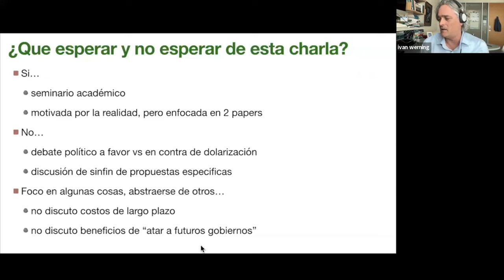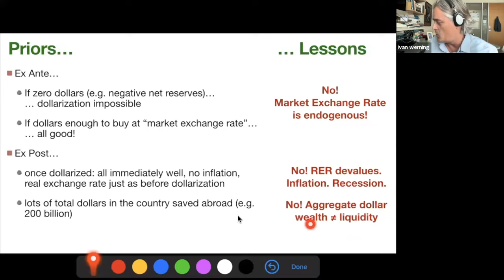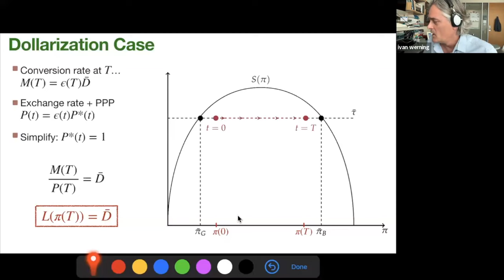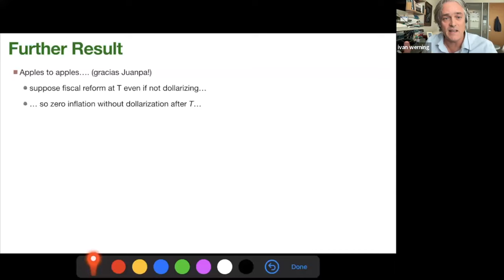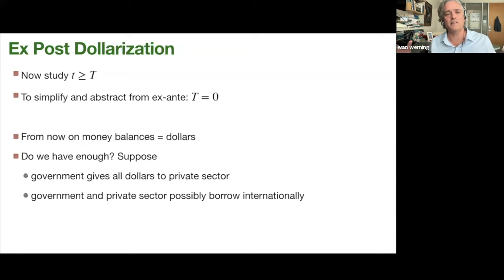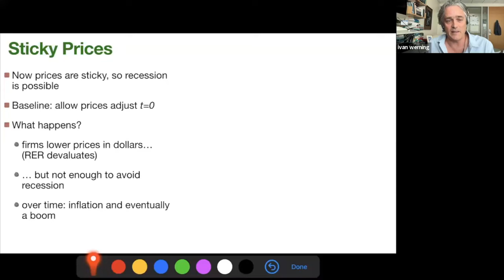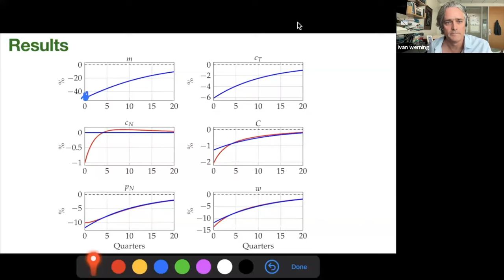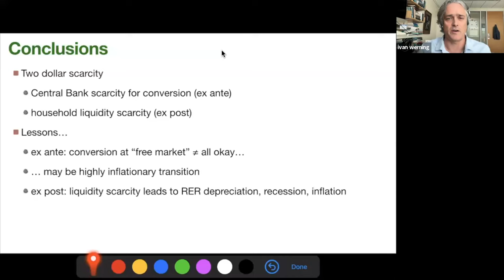Dolarizacion Webinar Ivan Werning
Seminario abierto virtual "Dolarización y sus Efectos Macro de Corto Plazo"
dicado por Ivan Werning MIT
el Viernes 22 de septiembre

(con la presencia como panelistas entre otros de Guillermo Calvo, Domingo Cavallo, Pablo Guidotti)

Basado en dos papers con Pedro Martinez Bruera y Tomás Caravello sobre los efectos de corto plazo de la dolarizacion, ex ante y ex post: